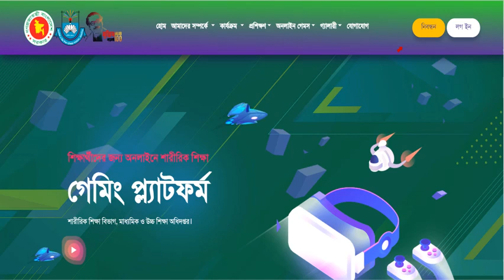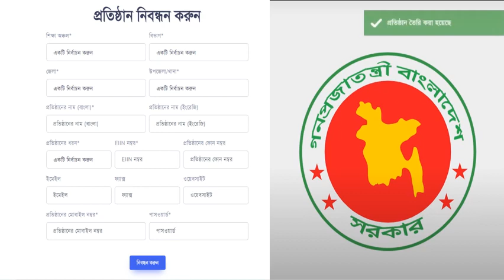শিক্ষা প্রতিষ্ঠান নিবন্ধন (শারীরিক শিক্ষা ওয়েবসাইট)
এই ভিডিও শিক্ষা প্রতিষ্ঠানকে (স্কুল, মাদ্রাসা ও কারিগরি) শারীরিক শিক্ষা ওয়েবাসাইটে নিবন্ধন করতে সহায়তা করবে।